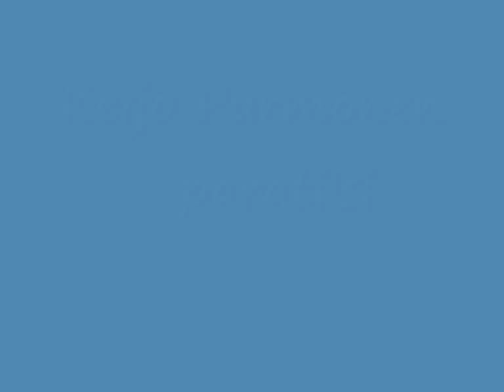Keijo Purmonen (Rauli Badding Somerjoki imitaatio)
Rauli Badding Somerjoen kappale paratiisi imitaattori Keijo Purmosen tulkitsemana